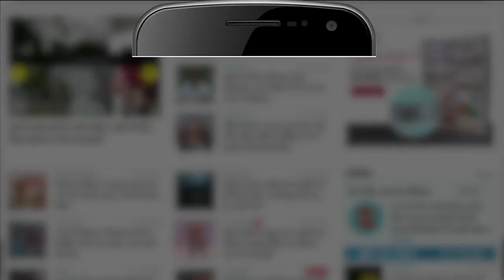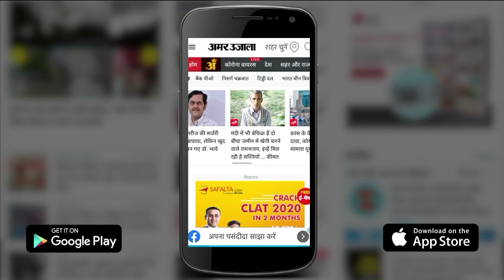Ukraine युद्ध के 100 दिन के बाद भी यूक्रेन लड़ रहा है, जेलेंस्की ने कहा-आखिरी दम तक लड़ेंगे | News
यूक्रेन के राष्ट्रपति वोलोदिमीर जेलेंस्की  ने कहा कि जब रूस  ने 100 दिन पहले हमला किया था,  तो किसी को भी उनके देश के बचने की उम्मीद नहीं थी और दुनियाभर के नेताओं ने उन्हें देश छोड़कर चले जाने की सलाह दी थी.

Ukrainian President Volodymyr Zelensky said that when Russia attacked 100 days ago, no one expected his country to survive and leaders around the world advised him to leave the country.